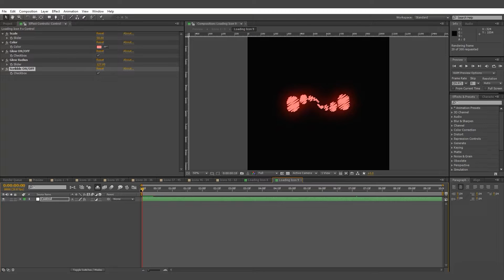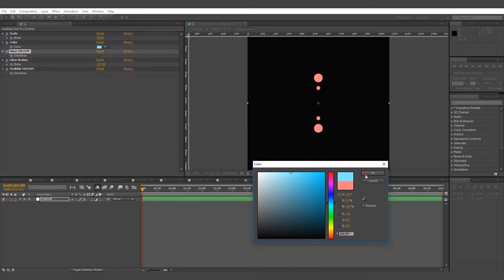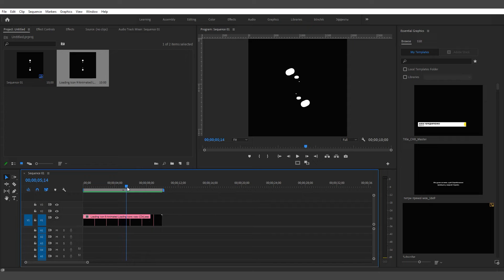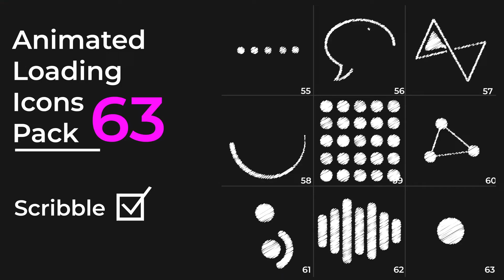Animated Icons for After Effects - Tutorial 🔥🔥🔥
Are you looking for a way to spice up your loading animations? Do you want to impress your clients or audience with eye-catching icons that convey progress and status? If so, you need the Animated Loading Icons Pack 63!

This pack contains 63 animated loading icons that you can use for any After Effects project. You can choose from different shapes, sizes, styles, and colors to match your theme and mood. You can also customize them with glow, scribble, or other effects to make them more unique and dynamic.

The Animated Loading Icons Pack 63 is easy to use and edit. Just drag and drop them into your composition and adjust the settings as you like. No plugins required. They are compatible with After Effects CC 2018 and above.

With this pack, you can create stunning loading animations that will captivate your viewers and enhance your project.

Features:
After Effects Project CS6 and Above
Resolution 1080×1080
Scalable to any size
Alpha Channel
Looped Animation

Join us!

😻 Material assistance to the channel
 Any help would be appreciated